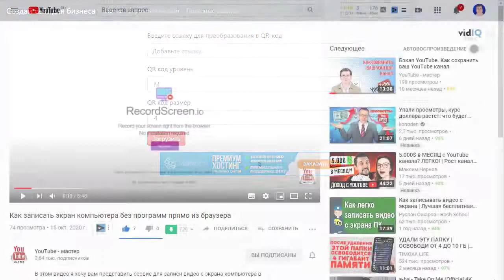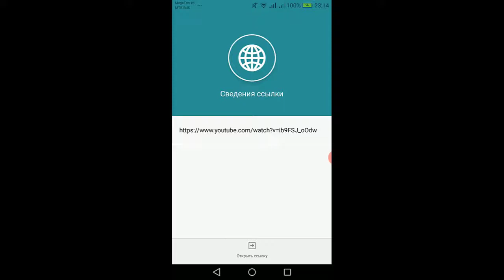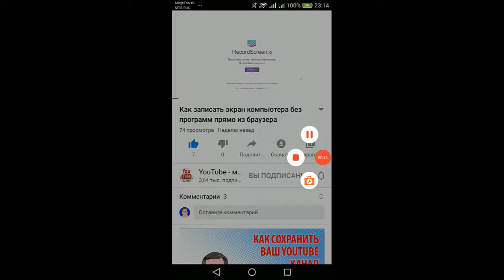Используем QR-коды для увеличения количества просмотров видео на YouTube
У меня возникла идея, как можно получать новые просмотры видео на Ютуб из офлайн и онлайн, с использованием QR-кодов.

И я хочу с вами ей поделиться, а также представить вам свой инструмент для генерации QR-кодов.

Если кто не знает, то QR-код - это (Quick Response Code) — код быстрого реагирования.

Которые в настоящее время широко используются, как офлайн, так и онлайн.

Тем более что для расшифровки QR-кода, можно использовать любой современный смартфон.

Вам даже не потребуется устанавливать какое-либо дополнительное приложение.

Я предлагаю кодировать в QR-код ссылку видео на YouTube, плейлист или Ютуб канал.

Использовать его очень просто.

Вставляете её в первое поле формы.

Второе поле служит для выбора качества изображения.

Третье поле отвечает за размер QR-кода, чем больше значение, тем больше размер.

Нажимаем на кнопку Загрузить и происходит создание QR-кода.

Мы можем его сохранить к себе на компьютер и использовать далее.

Давайте проверим, наведем камеру смартфона на QR-код.

Появиться кнопка Просмотр сведений.

Далее откроется страница с информацией о ссылке.

Переходим по ней и видео открывается в встроенным приложении YouTube.

Аналогично можно закодировать плейлист или отдельный Ютуб канал.

Пример QR-кода для канала YouTube - мастер

Пример QR-кода для плейлиста Полезные советы по Ютуб

И теперь вы можете делиться данными QR-кодами.

Как вам такая идея?

Отмечайте колокольчик, чтобы не пропустить новые интересные видео.